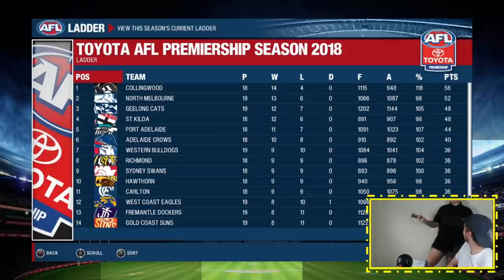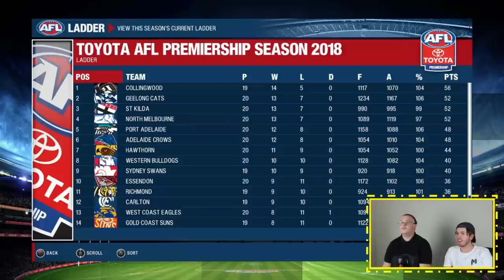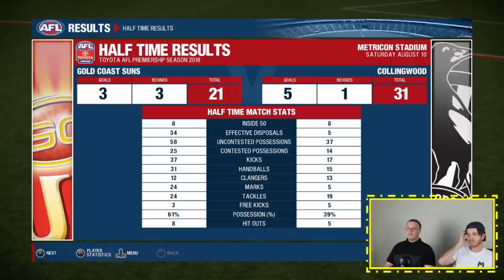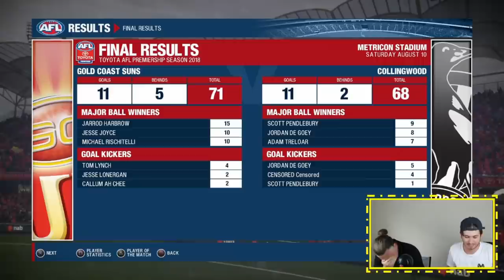WORST EVER AFL EVO LOSS @YungkingCookson | AFL EVOLUTION CAREER EPISODE 19